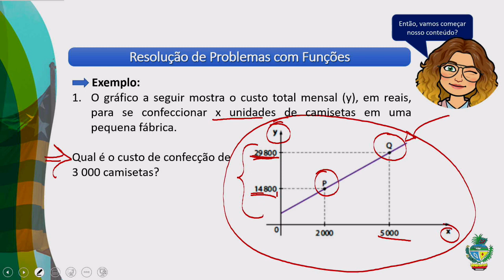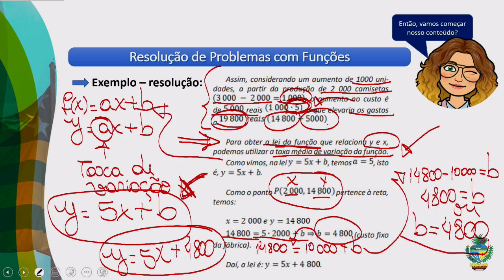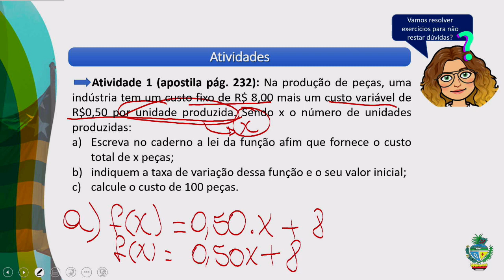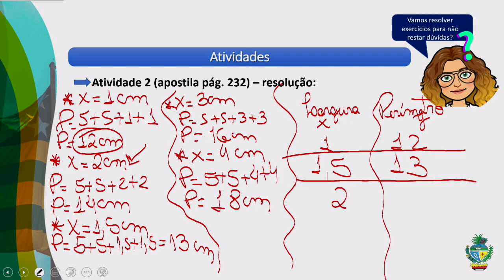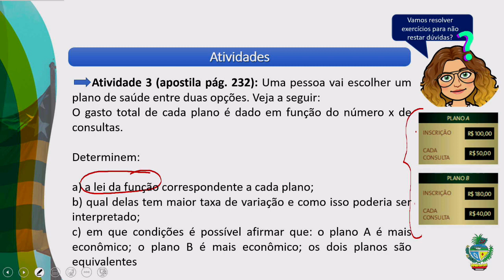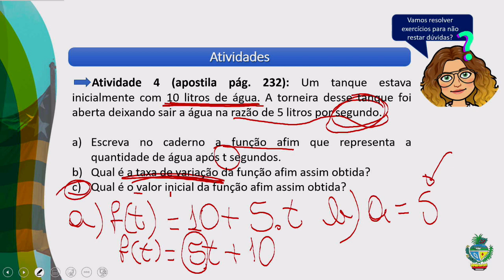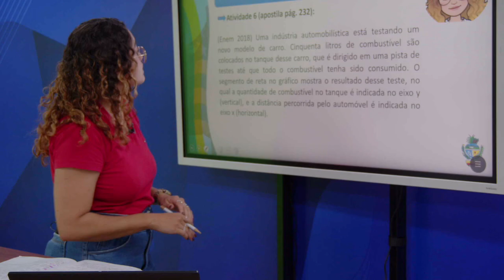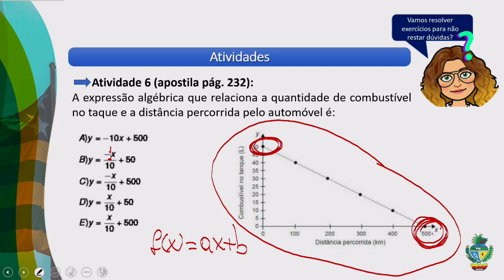2023 | Matemática - 24/03/2023 - 1ª série